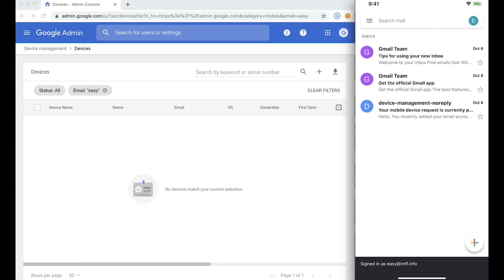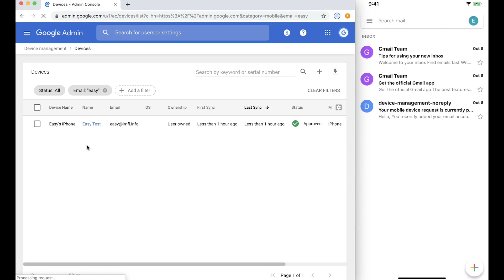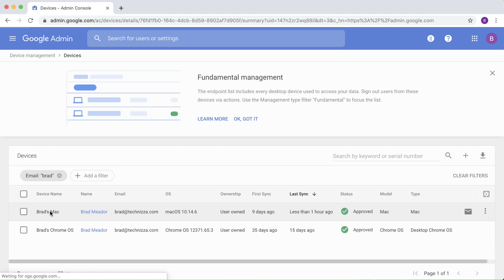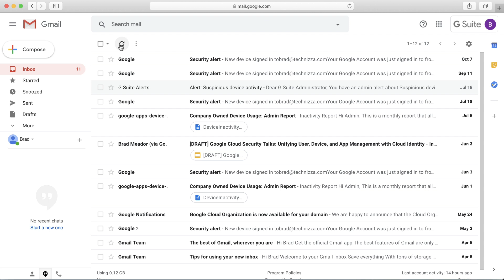How do I manage and control mobile and desktop devices accessing G Suite?